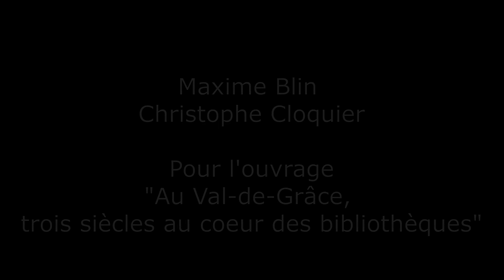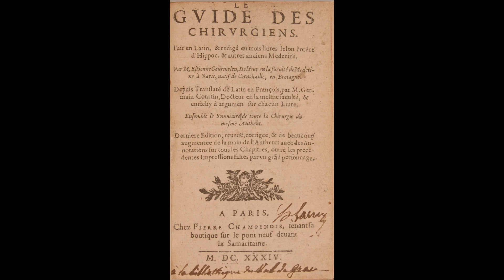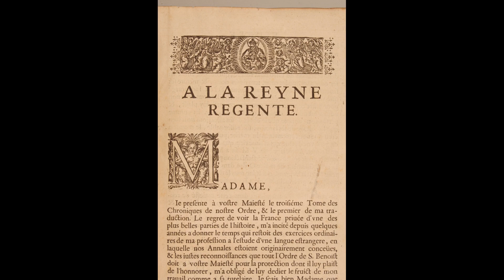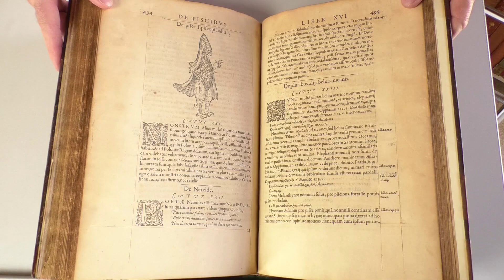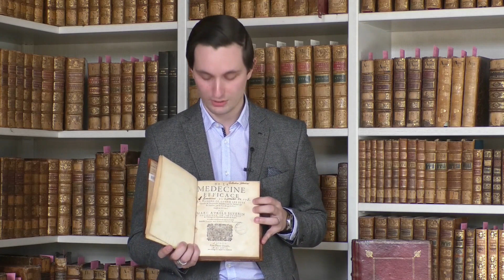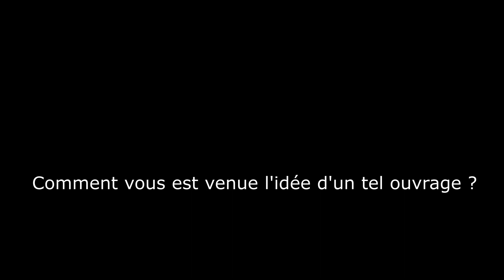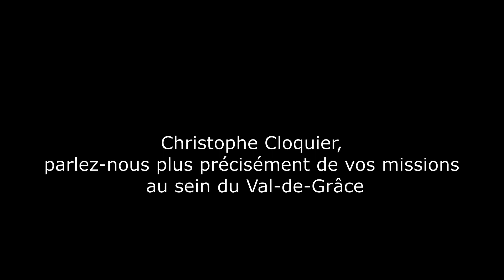Portrait d'auteurs : questions à Maxime Blin et Christophe Cloquier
Maxime Blin et Christophe Cloquier répondent à nos questions à l'occasion de la parution de leur ouvrage "Au Val-de-Grâce, trois siècles au cœur des bibliothèques",  paru en 2021 aux Editions Lavauzelle.
Une immersion inédite dans plus de trois siècles d'histoire : des ouvrages personnels d’Anne d’Autriche et des religieuses aux publications médicales et paramédicales les plus récentes, l'ouvrage dévoile l’histoire mais aussi les coulisses des locaux, des personnels et des grands donateurs. Ainsi, ils prennent place dans l’enjeu essentiel que chaque génération se doit de relever, à savoir la conservation, la transmission et la valorisation d’un patrimoine.